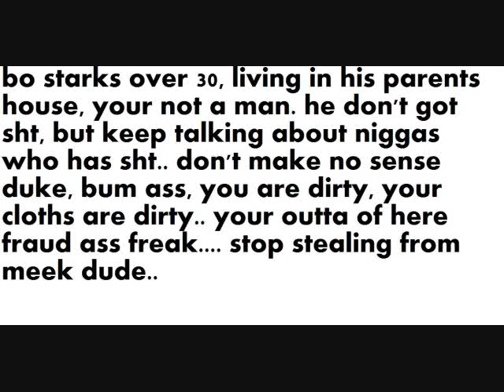bo starks is over 30, a bum, what you do.. nothing, stealing from MEEK MILLS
bo you are over 30,yr still trying to rap, no money,dirty dude, you FAKE! Learn how to  dress..
Hit-Maker's Third Album to Feature Chris Brown, Ludacris, Lil Wayne and Kanye Mr. Carter Feat. Jay-Z A Milli Got Money Feat. T-Pain Comfortable Feat. Babyface Dr. Carter Phone Home Tie My Hands Feat. Robin Thicke Mrs. Officer Feat. Bobby Valentino Let The Beat Build Shoot Me Down Feat. D. Smith Lollipop Feat. Static Major La La Feat. Brisco & Busta Rhymes Playing With Fire Feat. Betty Wrigh You Ain't Got Nuthin Feat. Juelz Santana & Fabolous Dontgetit 2pac tupac shakur 50 cent biggi diddy dmx mike tyson wwe Timbaland xzibit nelly eminem slim shady akon mario kanye west Lil Mama featuring Chris Brown T-Pain;Lil T-Pain Shawty Get Loose Rap Music Video Lil Mama g-slide gslide tour bus Lip Gloss hip machinima animation game movies news comedy gta grand theft auto videos funny hop dance rap soulja boy crank that huey kanye ciara 50cent rihanna Lil Mama Lip Gloss hiphop hip hop dance krump rap soulja boy crank that huey kanye fergie ciara 50cent rihanna beyonce Urban Music News Pop Rihanna Lil Mama Jay-Z Ne-Yo Good Girl Gone Bad l mama chris brown tpain t-pain shawty shorty get loose low flo rida with you kiss bet dance michael jackson Ludacris ft Young Jeezy - Grew Up A Screw Up Ludacris ft Young Jeezy - Grew Up A Screw Up (Chopped and Screwed) ludacris young jeezy grew screw sinxation chellorose Ludacris Feat Young Jeezy Ludacris Ft. Young Jeezy - Grew Up A Screw Up. Uncensored.a music video remastered by me grew up a screw up hope you enjoy ludacris youngjeezy grewupascarewup grew young jeezy luda chris brown shawty get loose t-pain lil' mama lil mama chris brown tpain t-pain shawty shorty get loose low flo rida with you kiss bet dance michael jackson Lil Mama featuring Chris Brown & T-Pain;Lil Mama featuring T-Pain & Chris Brown Shawty Get Loose (C) 2008 Zomba Recording, LLC Lil Mama featuring Chris Brown T-Pain;Lil T-Pain Shawty Get Loose Rap Music Video rick ross slip slide def jam boss tpain trilla march 11thRick Ross The Boss Hip Hop IDJ/Slip Slide Jonathan "JR" Rotem [Producer] Diane Martel [Video Director] Coleen Haynes Producer] Shelli Jury Music video by Rick Ross performing The Boss with Jonathan "JR" Rotem [Producer], Diane Martel [Video Director], Coleen Haynes [Video Producer], Shelli Jury [Video Producer] 2008 The Island Def Jam Music Group rick ross everyday i'm hustlin Music video by 2 Pistols performing She Got It: Original Version with J. Saunders, K. Crowe, E. Ortiz, T-Pain, A. Smith (C) 2008 Universal Republic Records, a division of UMG Recordings, Inc.Pistols She Got It Hip Hop Universal Motown Records Group J. Saunders K. Crowe E. Ortiz T-Pain A. Smith Music video by Rick Ross performing Push It: . with Benny Boom, Gina Leonard (C) 2006 The Island Def Jam Music Group Rick Ross Push It Hip Hop Slip 'N Slide Def Jam Benny Boom Gina Leonard Yes-R's verhaal over zijn stukgelopen relatie. De track is afkomstig van zijn album Zakenman II. Tegenspeelster in de clip is Emmy Award winnares Maryam Hassouni. FunX was Jay-Z - Blow The Whistle (EXCLUSIVE) !!!NEW!!! Hip-Hop Rap Jay-Z Blow The Whistle DeShawn Stevenson Diss Roc Boys Blue Magic American Gangster Kingdom Come 99 Problems Big pimpin Encore Remix The Blueprint Rocafella New Jay-Z diss to Deshawn Stevenson, aka "LeBron is Overrated" lebron james The Game Speaks On 50Cent/G-Unit, Best & Worst MCs & Movies Hip-Hop Rap The Game Speaks On 50Cent G-Unit, Best Worst MCs Interview Westcoast L.A.X Gangsta Rap G-Unot Big Dreams BWS Doctor's Advocate The Documentary Makaveli 2Pac Tupac The outlaws Ice Cube Snoop Dogg NWA Eazy E Tha Dogg Pound Dr.dre G-Unit 50 Cent Eminem How We Do Hate It or Love It Put You in the Game Dreams Stop Snitchin, Stop Lyin' Westside Story Let's Ride Wouldn't Get Far It's Okay One Blood Remix DISS TRACKS 2PAC HIT'Em UP hip-hop r&b rap Three 6 Mafia DJ UNK I'd Rather Official Video Most Known Unknown Last 2 Walk Stay Fly Side 2 Side Crunk Music Dirty South Lil Jon Lil Flip Young Buck Slim Thug, Trick Daddy, & Project Pat Mike Jones & Paul Wall 8 Ball & MJG Project Pat, Lil Wyte, Akon, Good Charlotte, DJ Unk, Lyfe Jennings, UGK, Eightball & MJG, Al Kapone, DJ Spanish Fly, Frayser Boy, Chrome, Yung D, Superpower, and more DJ Paul and Juicy J G-Unit - Like A Dog Britain's Got Talent Britain Britains Signature Thriller Michael Jackson Suleman Mirza Madhu Singh Impersonation ITV T.I. T.I whatever you like music video
meek millz quilly millz the roots reignman touchmoney